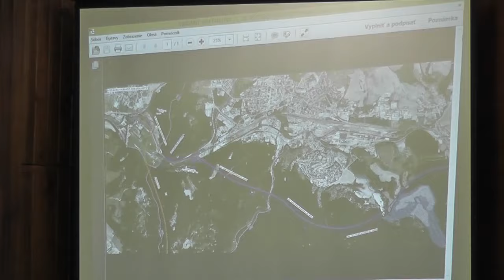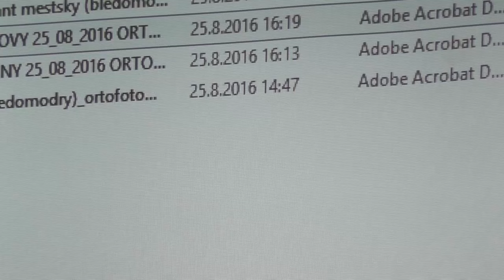Štúdia realizovateľnosti, rýchlostná cesta R2 Zvolen západ – Zvolen východ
Štúdia realizovateľnosti, rýchlostná cesta R2 Zvolen západ – Zvolen východ – pripomienky k navrhovaným variantom Predkladá: Ing. arch. Kašša, vedúci odboru ÚP MsÚ